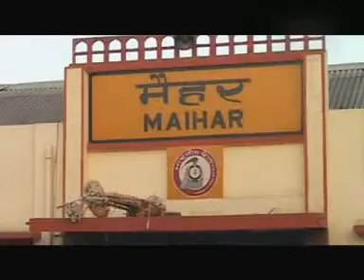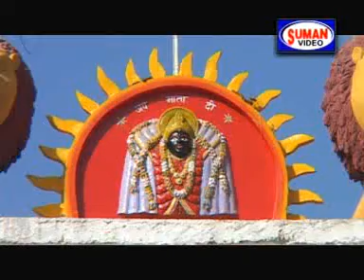Tum Se Milane Kaise Aaun | “Navratri Special Video” | Ved Prakash Shukla, Rupali | Suman Audio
Album: Chali Aa Maa Sharda
Singer: Ved Prakash Shukla, Rupali, Vaishali
Music Director: Ved Prakash Shukla
Music Label: Suman Audio
Vendor: GoBindas Entertainment Pvt. Ltd.